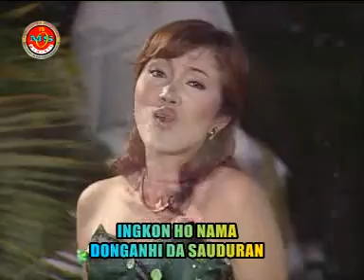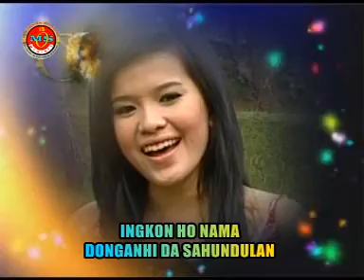Jeges Trio - Dongan Sauduran (Official Music Video)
Produksi PT. Moments MO-15 Record